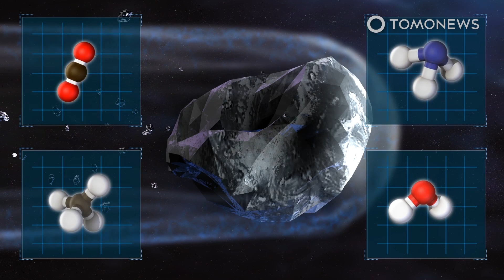Comet ATLAS may become the brightest comet in years - TomoNews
WASHINGTON — Comet ATLAS, also known as C/2019 Y4, is growing brighter at a surprising rate as it hurtles toward the Sun.